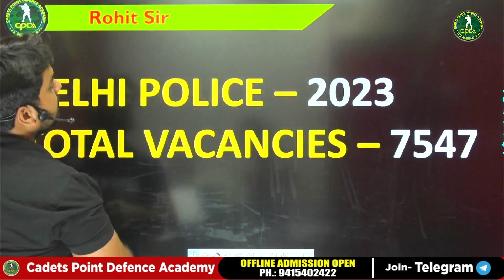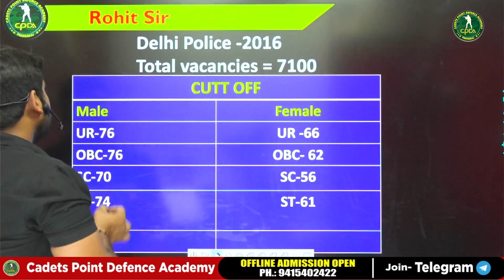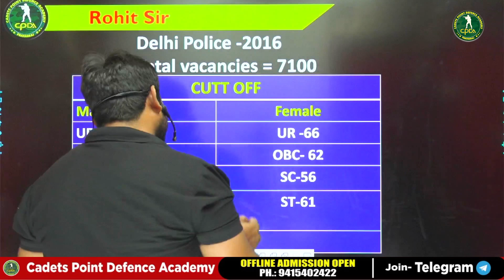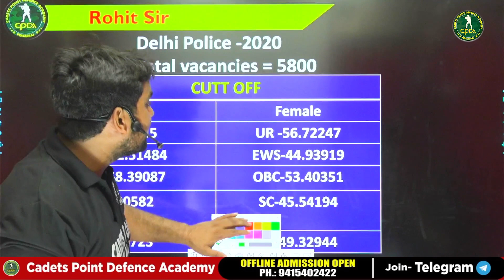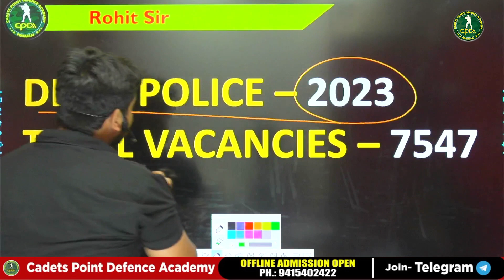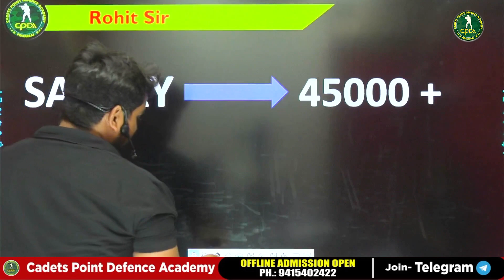Delhi Police Constable Vacancy 2023 | कैसे करें सटीक तैयारी ? Complete Master Plan 🤷‍♀️ | CPDA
Delhi Police Constable Vacancy 2023 | कैसे करें सटीक तैयारी ? Complete Master Plan 🤷‍♀️

delhi police practice set cadets point defence academy,